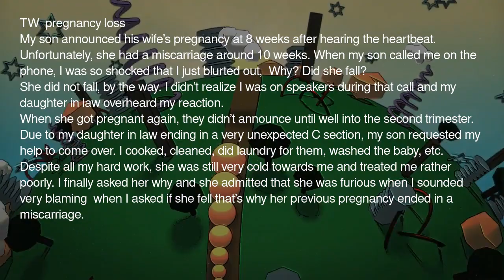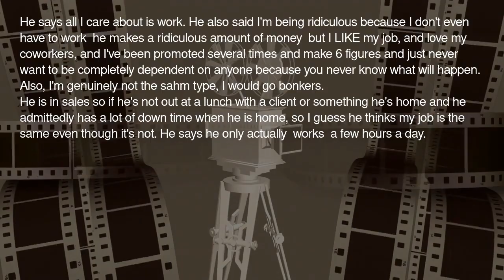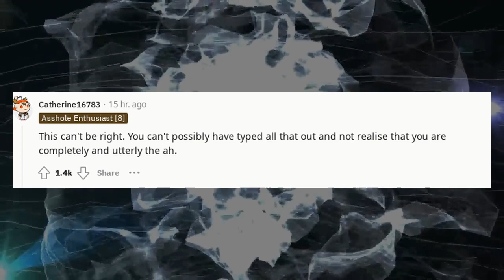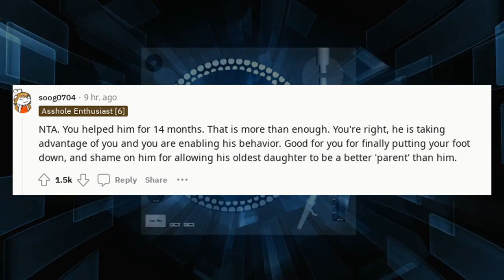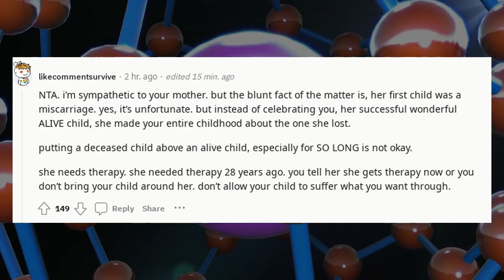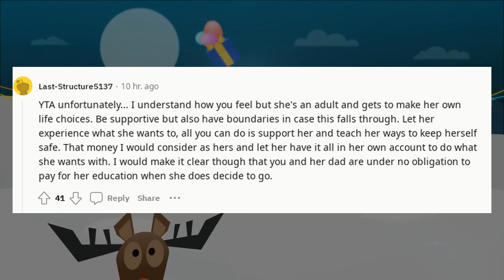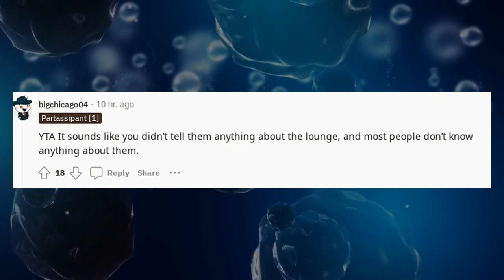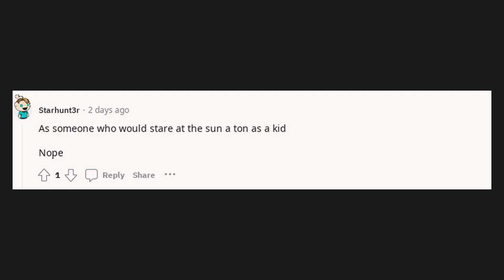Reddit Stories Compilation r/AITA | AITA Compilation 1 hour 07 Podcast 116